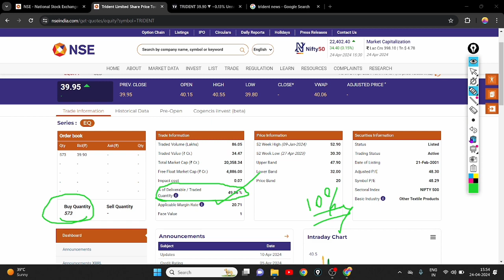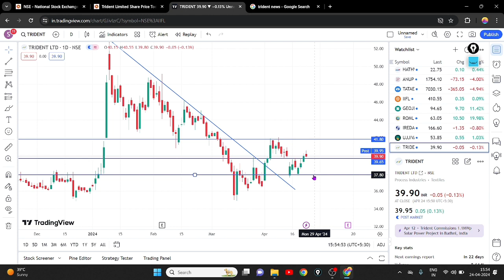TRIDENT SHARE STRONG DELIVERY BASE || TRIDENT SHARE LATEST NEWS || TRIDENT SHARE ANALYSIS 📊